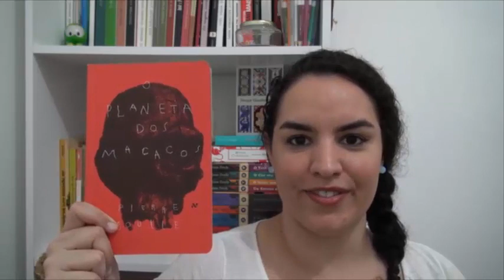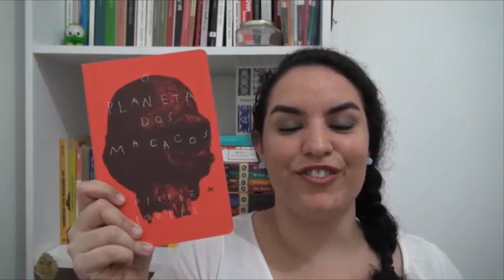PARA GOSTAR DE LER #2: "O Planeta dos Macacos"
PARA GOSTAR DE LER #2
LIVRO: "O Planeta dos Macacos", de Pierre Boulle (Aleph)
Compre "O Planeta dos Macacos" na Amazon (comprando através deste link, você gera uma comissão para o Redemunhando)

- Resenha no blog de "A grande história da evolução", de Richard Dawkins
- Resenha no blog de "O humano mais humano", de Brian Christian